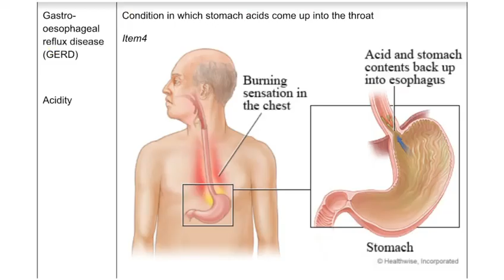11 August 2023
Video from Dr.ARIF AHMED